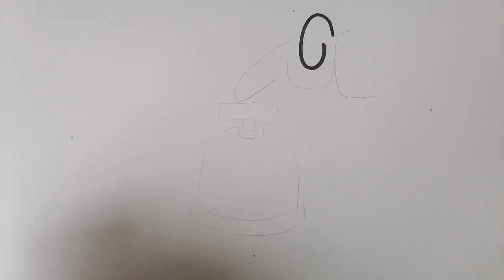Cómo dibujar una campana/How to draw a bell